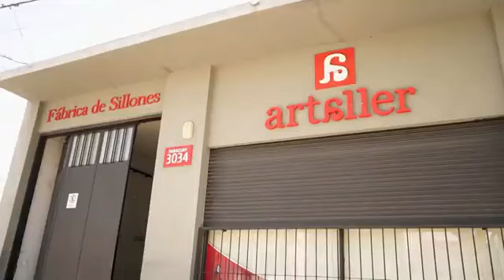LOOK - PROGRAMA 9 DE NOVIEMBRE 2024 - BLOQUE 2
Programa especializado en moda y tendencias a nivel local, nacional e internacional, con espacios de belleza, arte y estilo de vida, donde además, se incluyen entrevistas con los protagonistas del mundo fashion.
Conducido por Gustavo Yanczewski.
Emitido por canal Tres Rosario; el Ocho tv Tucumán y el Once tv Salta.